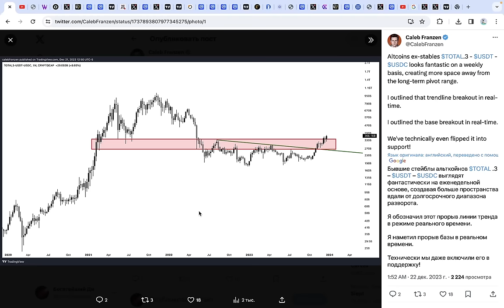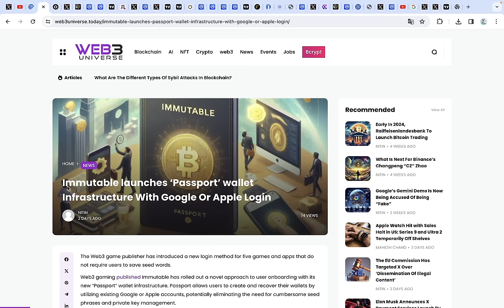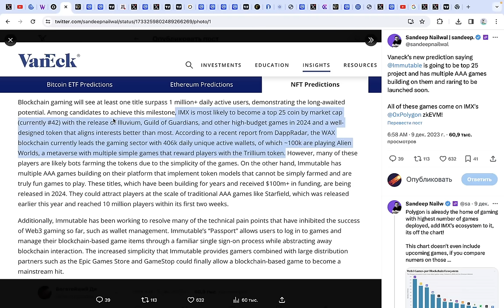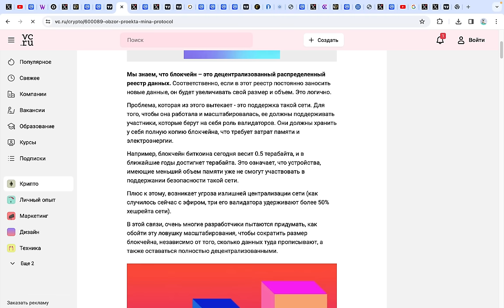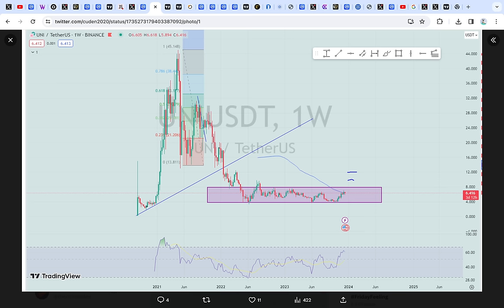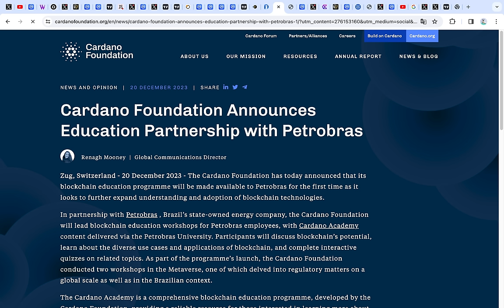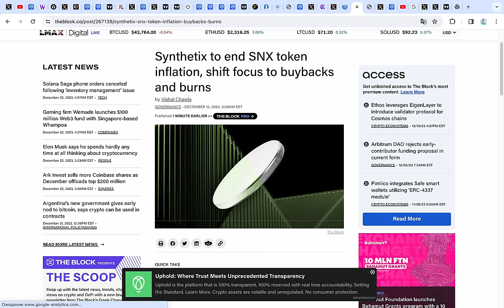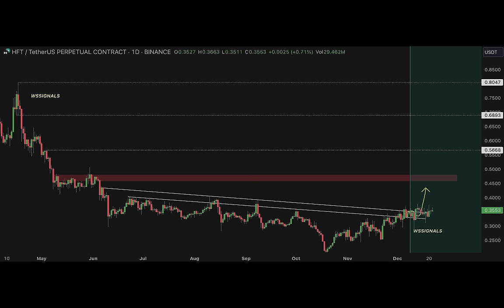Не проспи ВЗРЫВ ЭТИХ МОНЕТ! 10 Альткоинов на 2024. Как найти взрывную криптовалюту сейчас?